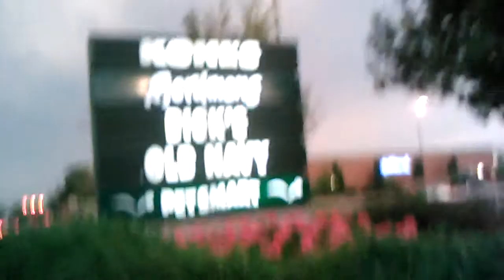Big Scary Storm Part 1